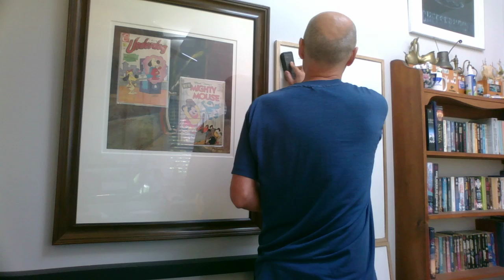Day of Math #6, Part 2: Closing Comments, Open Discussion [ASMR, Streamed Live]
Bitcoin Cash (BCH): 18KjJ4frBPkXcUrL2Fuesd7CFdvCY4q9wi

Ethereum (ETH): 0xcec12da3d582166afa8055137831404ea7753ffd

Ethereum Classic (ETC): 0x348e8b9c0e7d71c32fb2a70dcabcb890b979441c

Litecoin (LTC): LLak2kfmtqoiQ5X4zhdFpwMvkDNPa4UhGA

Dash (DSH): XmHxibwbUW9MRu2b1oHSrL951yoMU6XPEN

ZCash (ZEC): t1S6G8gqmt6rWjh3XAyAkRLZSm9Fro93kAd

Peace.

chycho

***REFERENCED INFORMATION/VIDEOS***

Documentary: "N Is a Number: A Portrait of Paul Erdös" (1993)

ASMR Math: How to Make Tea: 5 Ingredients, 31 Blends, Two Ways, Binary, Pascal's Triangle, nCr

***Additional Articles***

Peace,

chycho